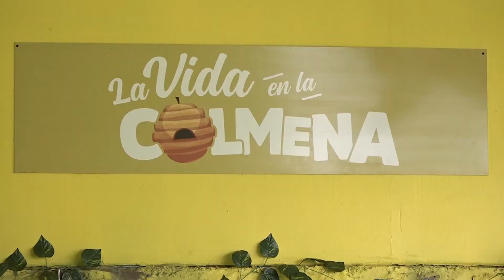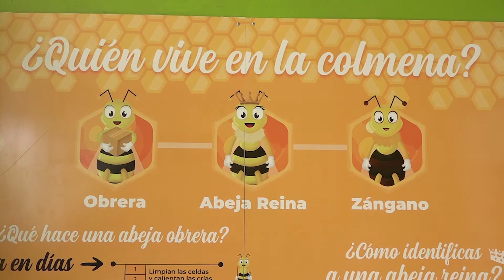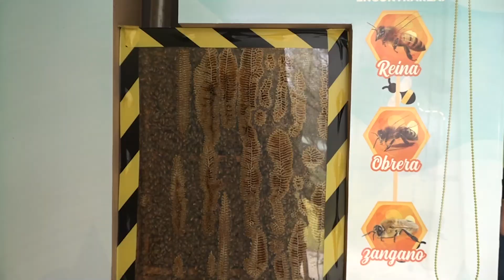Suman esfuerzos para rescatar abejas en La Laguna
→ El uso de insecticidas en el campo, ha obligado a las abejas a formar colmenas en la ciudad.